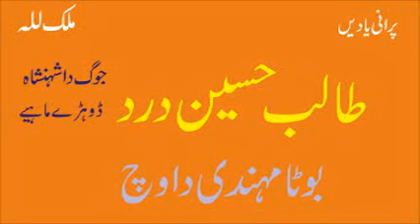Talib Hussain Dard | Boota Mehndi Da | Best Punjabi Song | Old Hidden Memories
Talib Hussain Dard | Best Old Punjabi Song | Old Hidden Memories | Purani Yadain